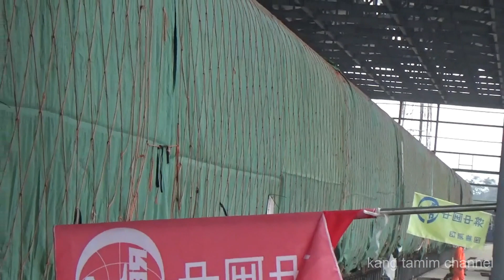Penampakan Trainset EMU KCIC 400 AF Dari Dekat Di Kandangnya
Penampakan TRainset Elektrik multiple unit EMU KCIC 400 AF dari jarak dekat Di kandangnya hanggar Depo kereta cepat tegalluar sungguh terlihat gagah meskipun masih terbungkus terdiri dari 2 kepala dan 6 Cars.